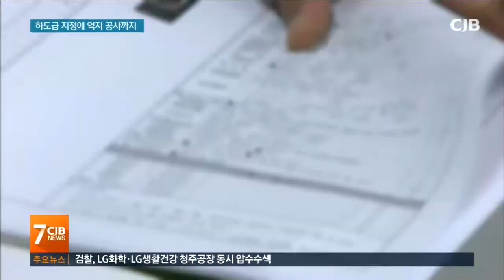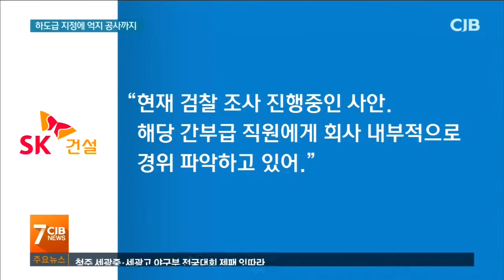"하도급 지정에 공사 떠넘기기 까지"